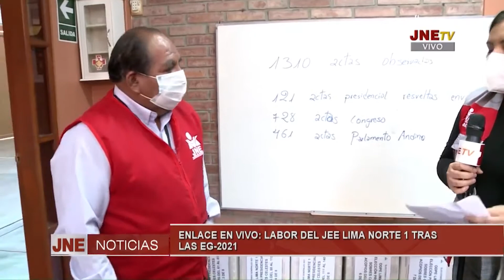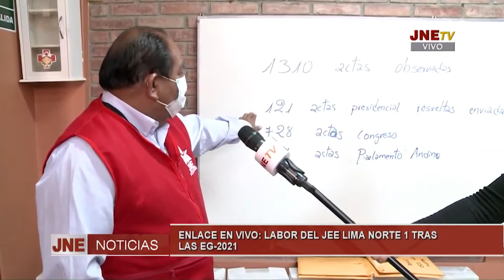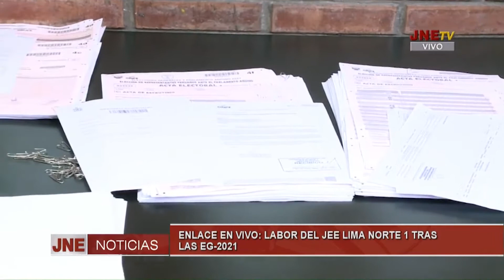ENLACE EN VIVO LABOR DEL JEE LIMA NORTE 1 TRAS LAS EG 2021